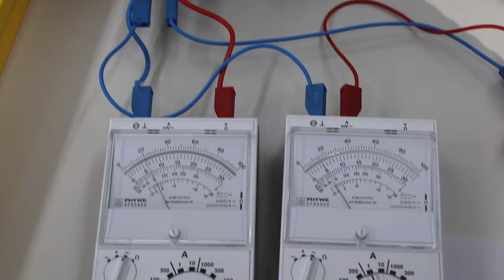Wechselstromgrößen (Abi 2019) - Experiment